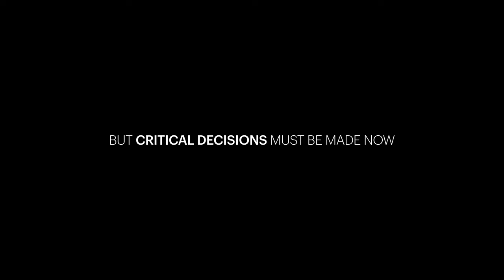IEA 2024 Ministerial Meeting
Energy and climate ministers from around the world will meet in Paris on 13 and 14 February for the IEA’s 2024 Ministerial Meeting to take stock of the latest developments in energy markets, policies and transitions – and to set the Agency’s strategic direction for the coming years.